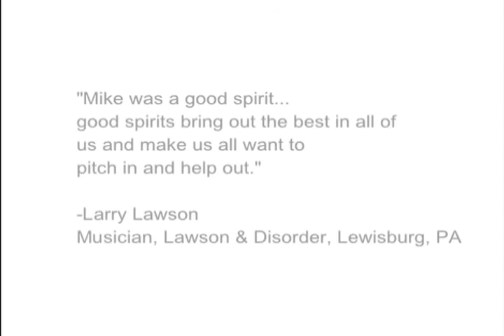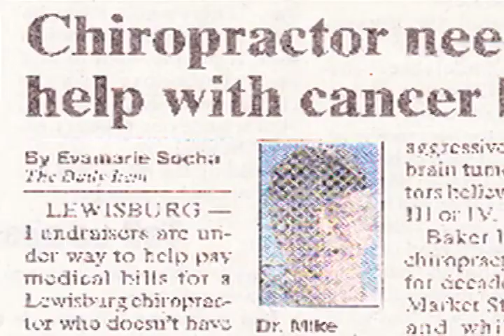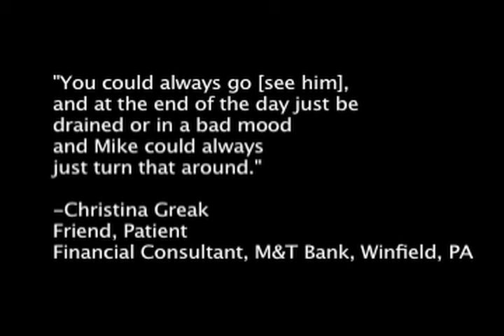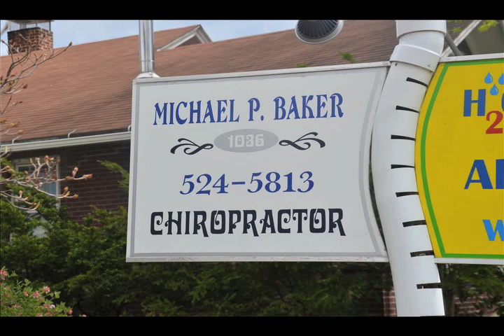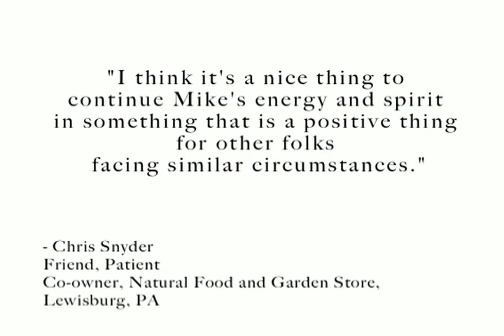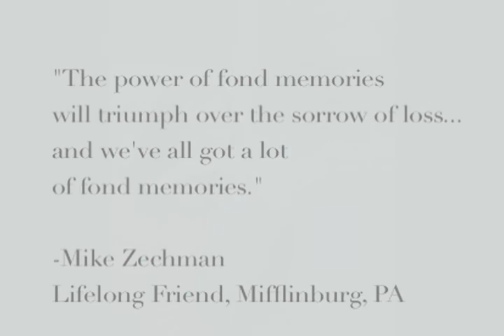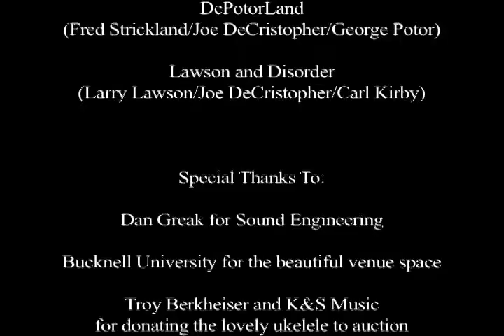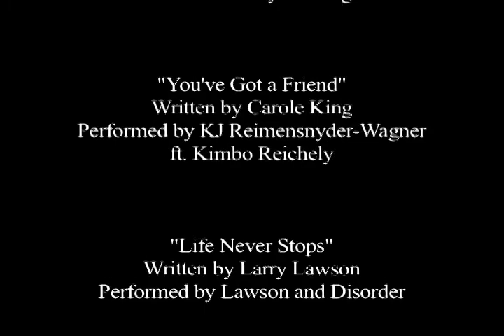Mike Baker: Love, Friendship and Community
Mike Baker: Love, Community & Friendship is a documentary film by Caroline Pogust about how a community came together to support Lewisburg, PA, chiropractor Mike Baker when he was diagnosed with inoperable brain cancer.
Mike Baker, a native of Union County, PA, and a Bucknell University graduate and track coach, served the region for 26 years, providing chiropractic treatment, even to people who could not pay for it.
The film is a fundraiser for the Michael P. Baker Community Impact Fund, which is administered by the First Community Foundation of PA.
When fully endowed at $25,000, the fund will distribute, through The Salvation Army, American Red Cross and Favors Forward Foundation, $1000 annually to area families coping with catastrophic illness or circumstance.
The fund is halfway to the goal. Will you help us get to the finish line?